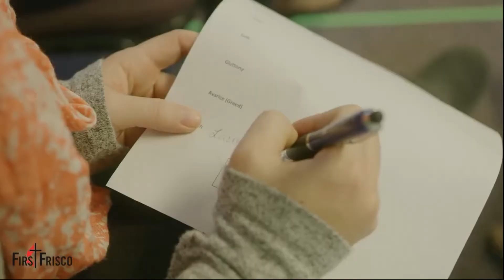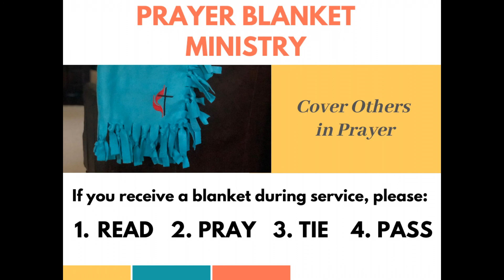2.9.20 Lifesong Contemporary Worship Service